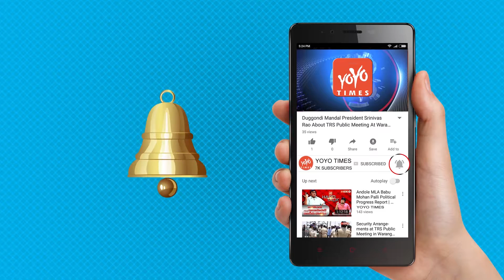Kaushal Manda Wife Neelima Argues With Babu Gogineni In Public | Bigg Boss Telugu 2 | YOYO Times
Kaushal Manda Wife Neelima Argues With Babu Gogineni In Public

Bigg boss Telugu 2 contestants Kaushal Manda and Babu Gogineni used to be rivals in the house during the previous edition of the show. They were hardly on good terms while they were in the house. Kaushal emerged as the winner of Season-2. Babu Gogineni expressed his resentment at Kaushal mainly for his massive fan following. Post his eviction, he stated that Kaushal's wife Neelima is running the Kaushal Army. He is said to have made sensational comments that the Kaushal Army which was formed through his performance in the show was paid army. Kaushal Manda’s fans trolled him heavily on social media a while back. we informed you that there would be debated between Kaushal Manda and Babu Gogineni in Melbourne city, Australia. One clip of the video doing the rounds where Kaushal's wife Neelima questions him for his against her husband. She questioned, “Babu Gogineni garu, have you ever seen me? You never did, right! I'm Kaushal’s wife. You mentioned in many interviews that Kaushal Army is being run by his family members.  Kaushal came forward to support her and stated that before he entered the Big Boss house, his wife knew nothing about Instagram. “I taught her how to use Instagram.” Neelima said “as contestants both of you have the right to fight for a cause. I'm a homemaker, how can you make such false allegations about me. I could have responded at the time. But, I have been waiting for Kaushal to talk about this. You have showed some facebook pages. Is that created by Kaushal? Do you have proof. Babu Gogineni responded to her saying that it doesn't matter. Neelima said “it matters to us. They are innumerable accounts in the name of Kaushal, Were they all created by Kaushal?”Neelima concluded by thanking Ajay who organised the show for them.